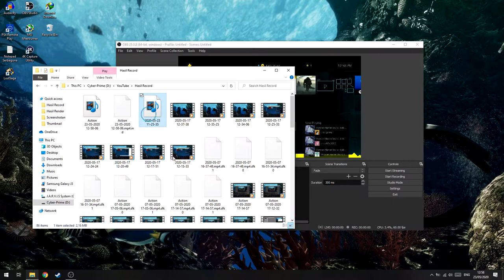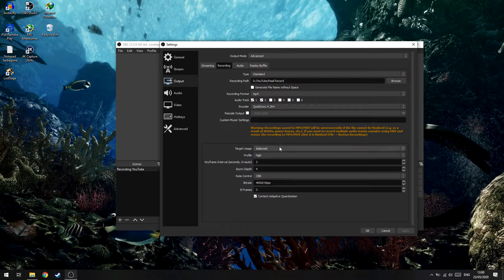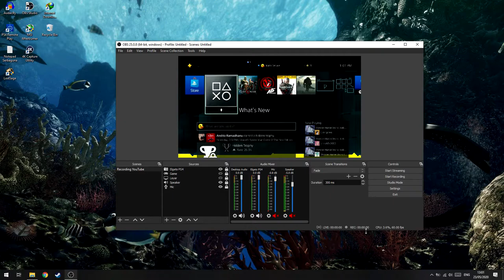Cara Mengatasi Hasil Rekam OBS Studio Tidak Bisa dibuka!(Blank)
oke pak,kali ini guwek akan memberikan sebuah video tutorial bagaimana cara mengatasi hasil rekam obs yang blank dan akan muncul error popup saat dibuka.